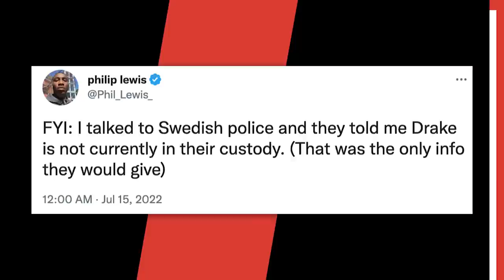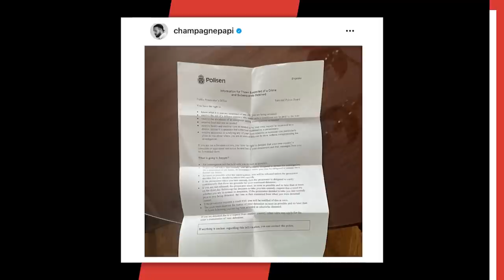DRAKE Shares Unseen Footage of Being Detained By Swedish Police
Script Written By: Andy Bustard
Video Edit: CT